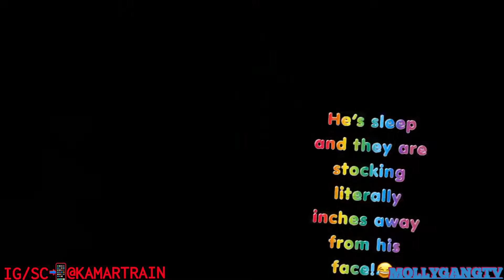24 HOUR WALLMART CHALLENGE !!! (Vlog #2)